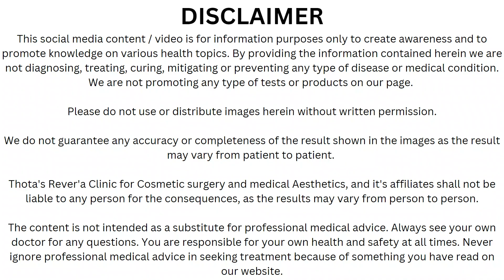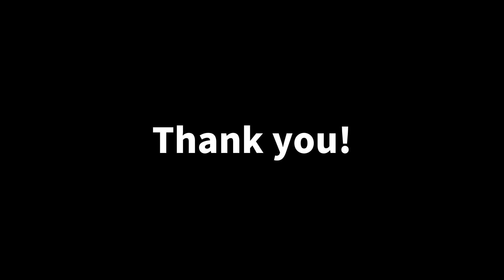How to get Transformed in 24 hours with Plastic Surgery? – తెలుగు లో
🔹READ MORE ⬇️⬇️⬇️

▪️ The procedures are done only by experienced Plastic surgeons who have operated on many cases with great results!

▫️At our clinic we specialize in Cosmetic Surgery treatments.

▪️Our Google Maps Location: 📍
Himayatnagar

Follow us to learn how Plastic surgery and Skin care can improve your lifestyle!

▪️ 𝑩𝒆𝒂𝒖𝒕𝒚 𝑻𝒉𝒓𝒐𝒖𝒈𝒉 𝑴𝒆𝒅𝒊𝒄𝒊𝒏𝒆®
⚜️Lᴏᴏᴋ Yᴏᴜʀ Bᴇsᴛ Aᴛ Aɴʏ Aɢᴇ!™⚜️

🌐 ᗯᗯᗯ.ᖇEᐯEᖇᗩ.Iᑎ 🌐

By providing the information contained herein, we are not diagnosing, treating, curing, mitigating, or preventing any type of disease or medical condition. We are not promoting any type of tests or products on our page.

Please do not use or distribute images herein without written permission.

We do not guarantee any accuracy or completeness of the result shown in the images as the result may vary from patient to patient.

Thota's Rever'a Clinic for Cosmetic Surgery and Medical Aesthetics and its affiliates shall not be liable to any person for the consequences, as the results may vary from person to person.

The content is not intended as a substitute for professional medical advice. Always see your own doctor for any questions. You are responsible for your own health and safety at all times. Never ignore professional medical advice in seeking treatment because of something you have read on our website.